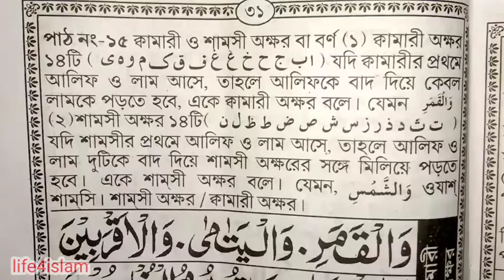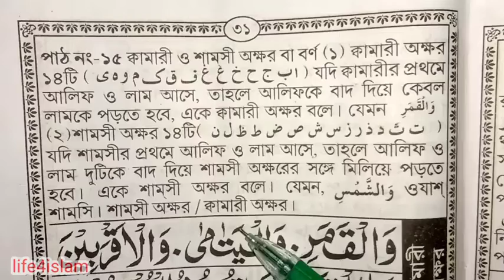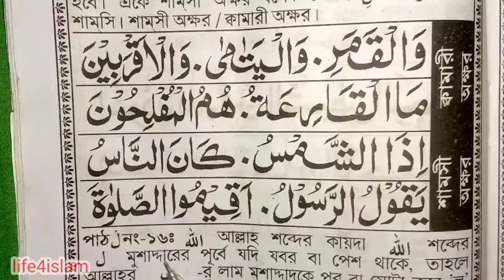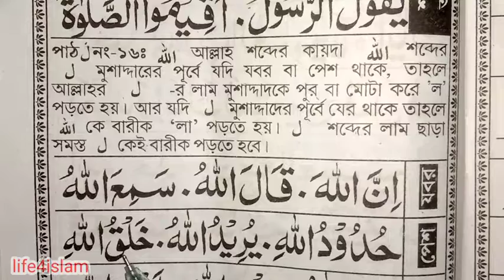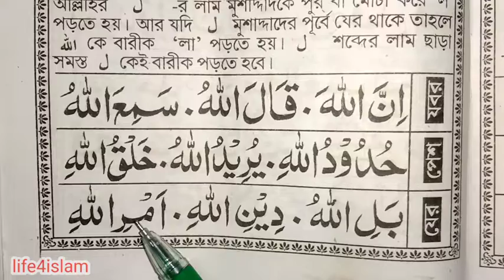নূরানী কায়দা পর্ব-২৩ । Noorani qaida bangla part-23 । ত‌াখতী ‌নং-১৫ - ১৬